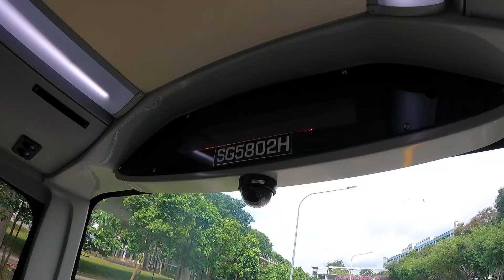Entering Woodlands Integrated Transport Hub via SG5802H (900)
Video is taken from GoPro Hero 9 Black Edition.